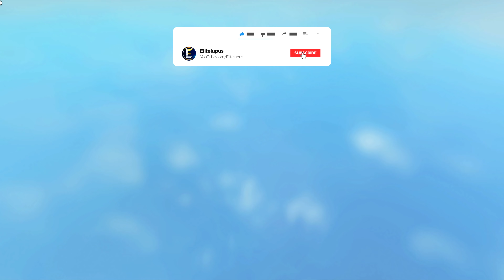ROBLOX Squid Game This New Game is HARD!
Join me on adventure Gmod Darkrp Trolling, Gmod funny moments, and Gmod darkrp Hacking catch hackers on the server, Garry's mod Admin abuse Bitcoin mining/ miners. Gold mining unturned roleplay and lots of gaming content